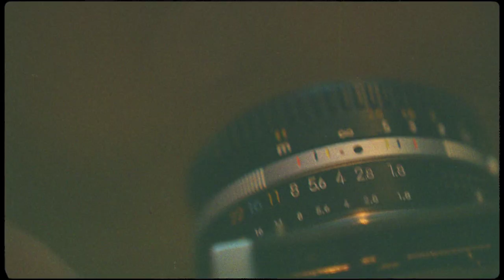The Green Market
the green market so you know its only right

the combination of film and kush

Creative Direction - @kiriousfilms
SHOT / EDIT - @jnjent